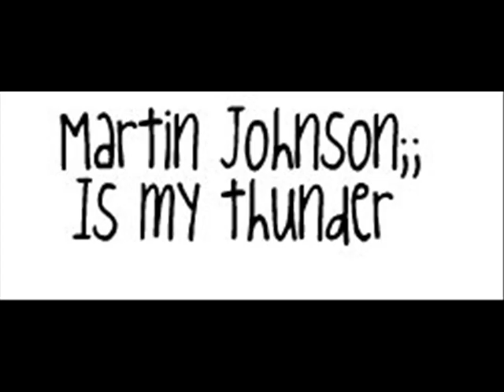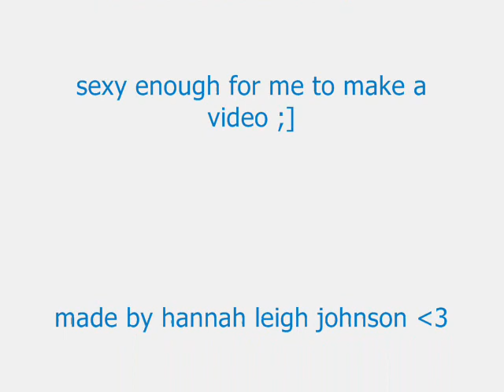Martin Johnson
the sexyiest man ever !